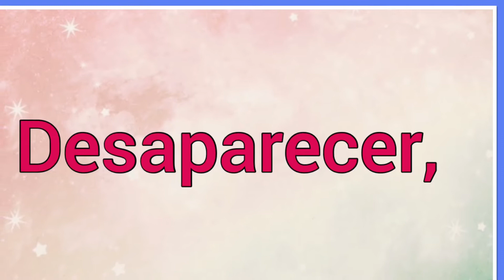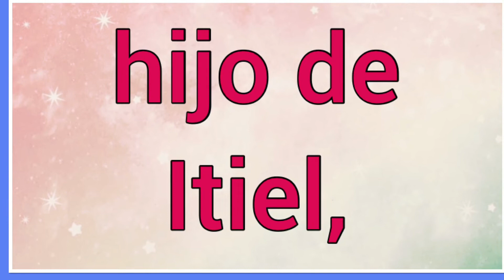Nombre : Joed Significado y versículo bíblico